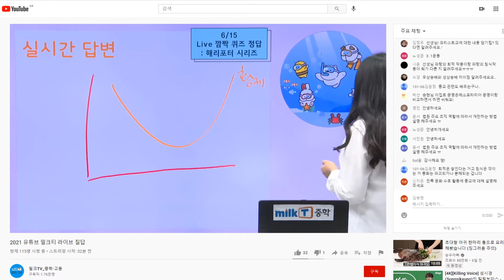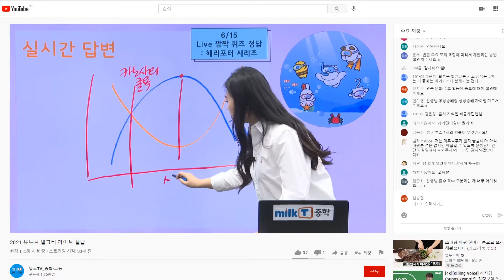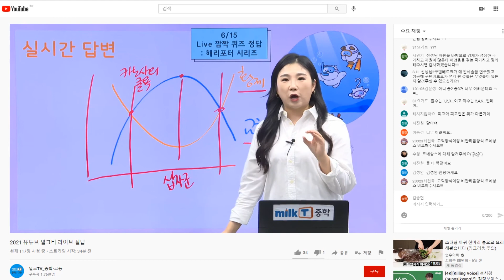[라이브질답 | 사회] 카노사의 굴욕과 아비뇽 유수의 차이점을 알려주세요! | 중세 유럽 | 황제 | 교황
Q. 카노사의 굴욕과 아비뇽 유수의 차이점을 알려주세요!